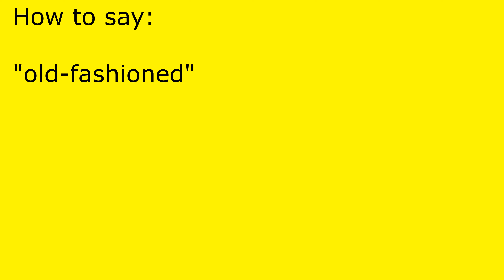How to pronounce old-fashioned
old-fashioned pronunciation.